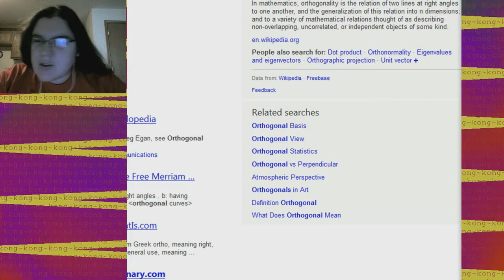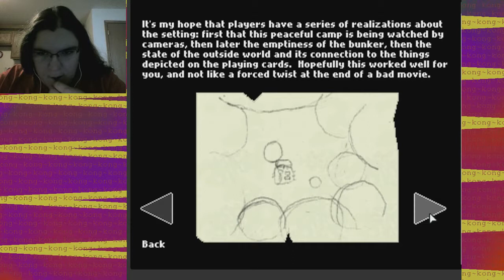Let's Play Flash Games - The Day (Kongregate)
Welcome to the wonderful world of flash games! Watch as I play The Day on Kongregate!

What would you like for me to play next?

You do you, my lemmings!